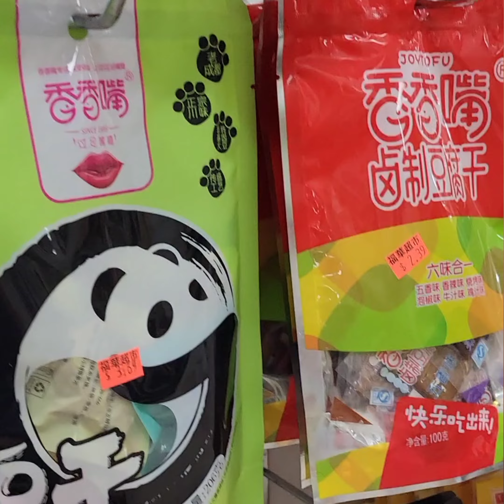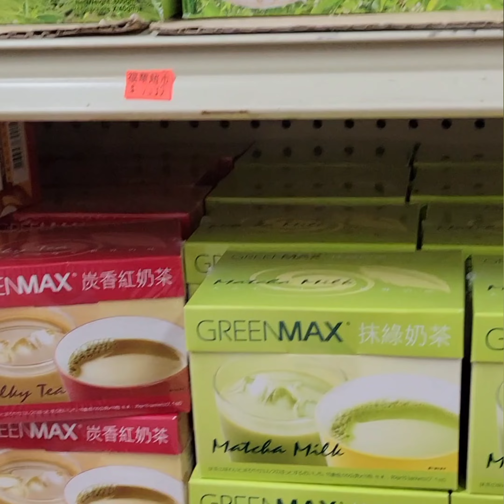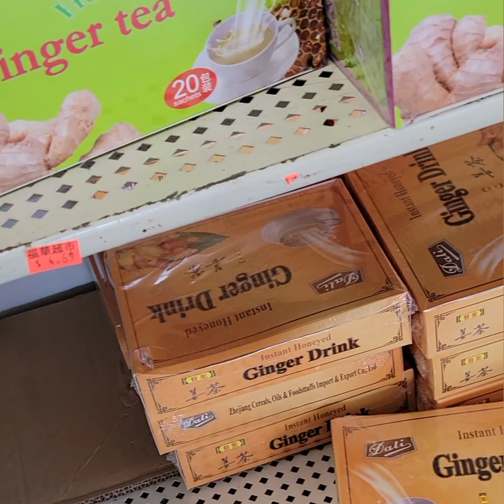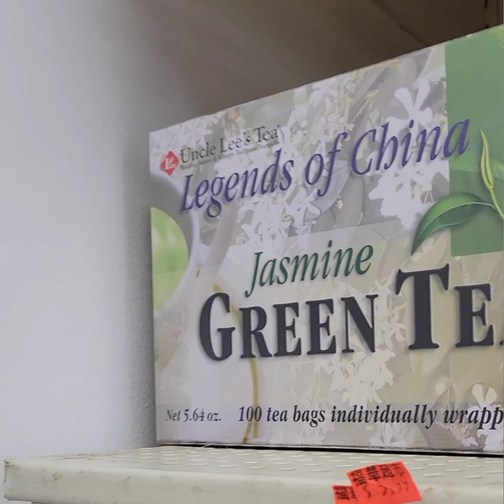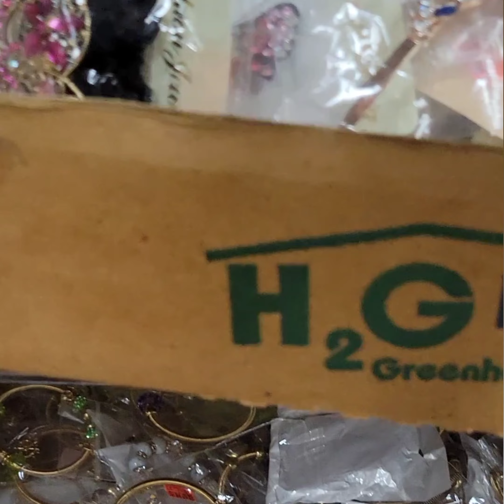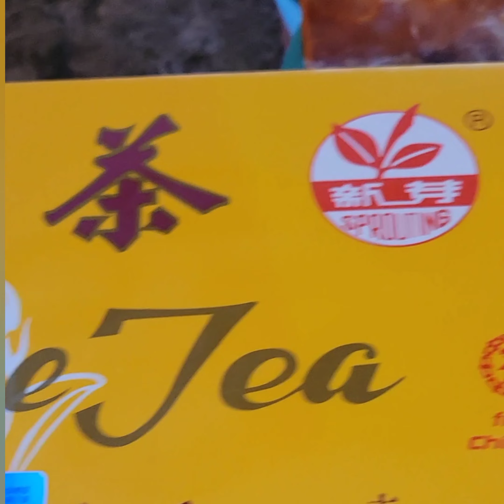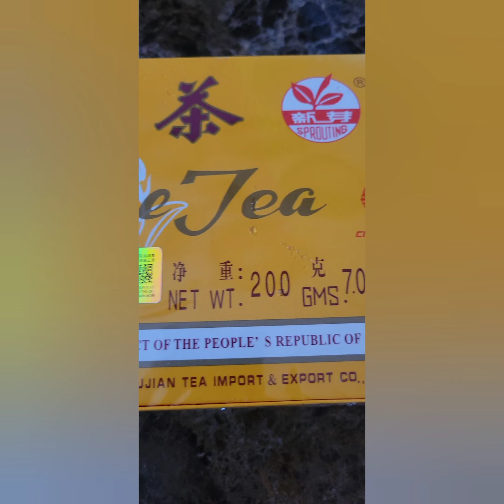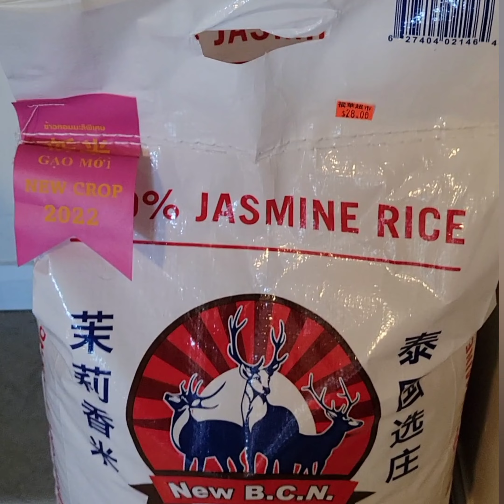Asian grocery store shopping part #4